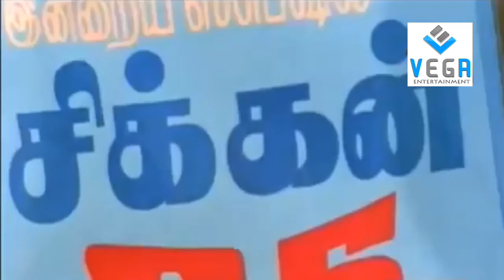Paritchaikku Neramachu Movie Part -11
Watch Paritchaikku Neramaachu Tamil Movie Parts

Starring : Sivaji Ganesan, Sujatha, Thengai Srinivasan, Y. G. Mahendra
Director : Muktha Srinivasan
Producer : Muktha Ramaswamy
Music Director : M S Viswanathan

Kollywood / Tamil super hit Full Movies Watch Paritchaikku Neramachu Movie Parts